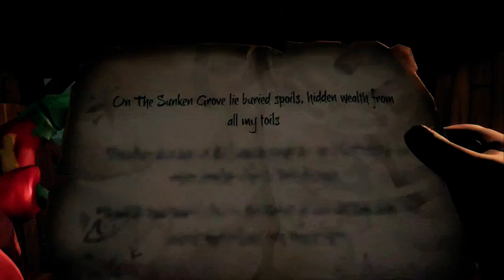Never been more happy-Sea of thieves funny moments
i got to say i was really happy at the end on the video when i finally kill the fire thing and also it was really fun so i hope you all enjoy the video and remember to like and subscribe